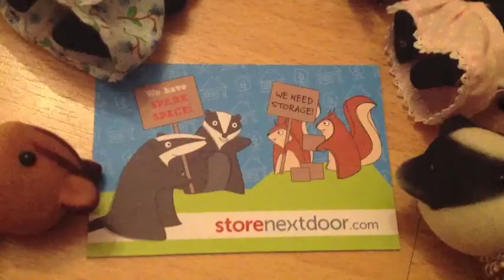Storenextdoor animation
Created by Annika (aged 7) ... let it never be said we are making compromise when it comes to big spend/ambition marketing.